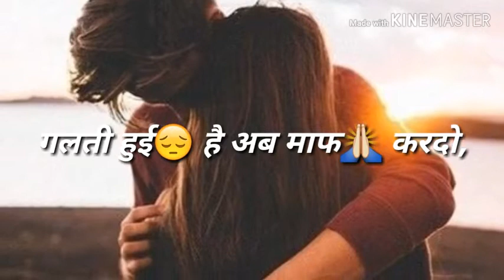shivam Sharma,,8543. kahin mar jaaun Na main 😭😭so sed shayri 🙏🏼